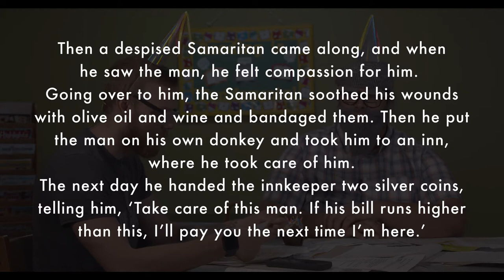When I Love My Neighbor, I Love Like Jesus